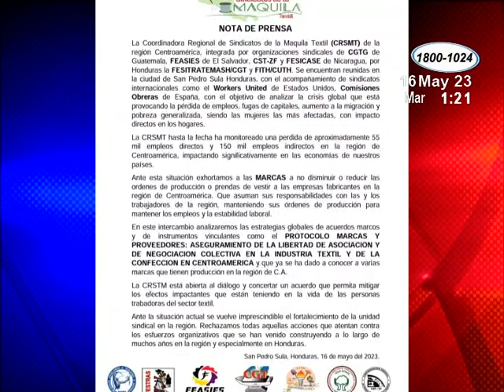Federaciones Sindicales del país y centroamérica se encuentran reunidas en Honduras